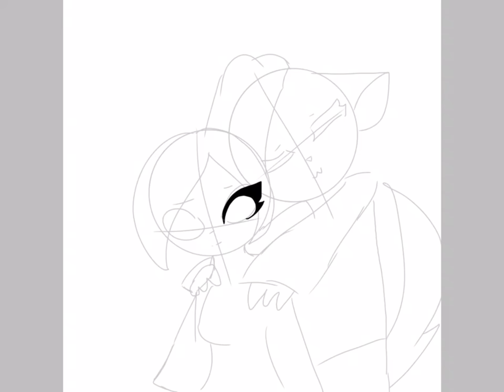New pic! ( no music srry )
And what do you think?
Leave in le comments!